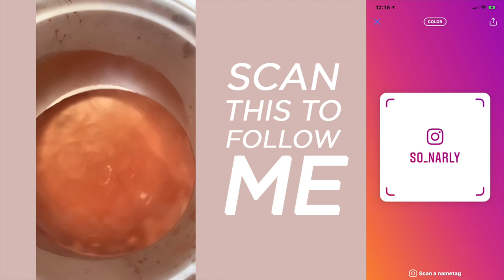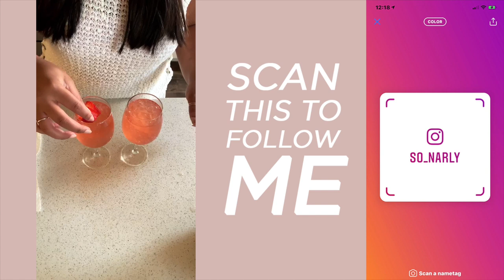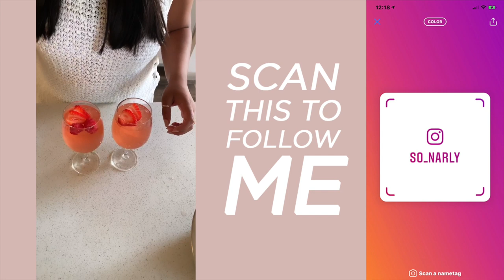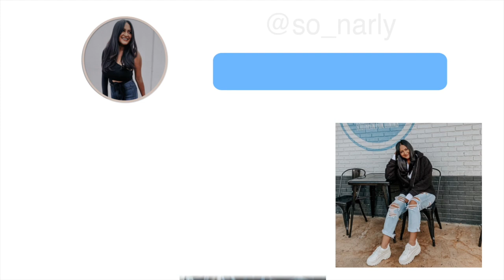Making My Own Frose, Eating At Loro, & Coffee Dates | Austin, TX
In this vlog I start off the vlog with a date night with Ryan to Loro! It was a super interesting twist on Austin Barbeque! I met up with Cicily for coffee at Houndstooth Coffee and I made my own frose!

Olay Daily Facial Wipes

Duo Quick Set Lash Glue

About Me!
Name: Sonali (Sun-all-e) aka sonarly, sona, nali
Age: 22
Ethnicity: Indian
College: Senior at University of Central Florida
Major: Radio/ Television
Sorority: Kappa Delta